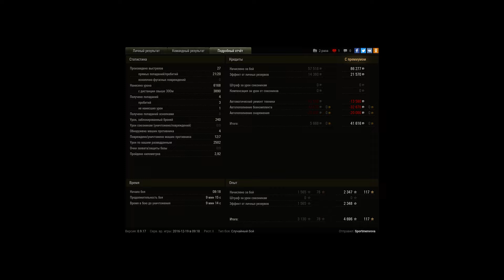AMX 30 - снайпер